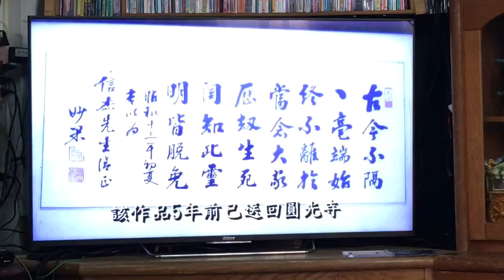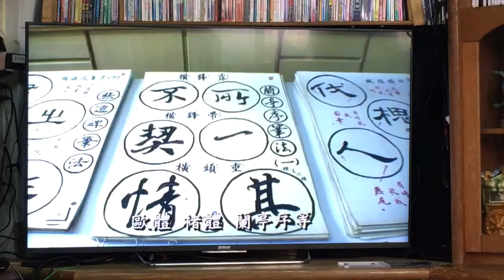參觀湖口吉玉軒1